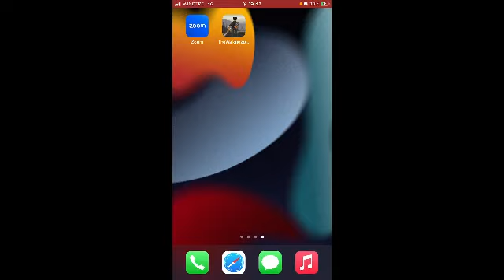TOMA A BALINHA